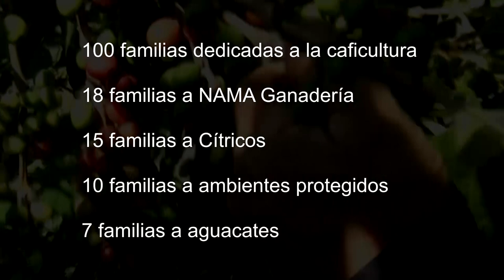158 familias productoras en Pérez Zeledón recibirán insumos para fortalecer sus actividades